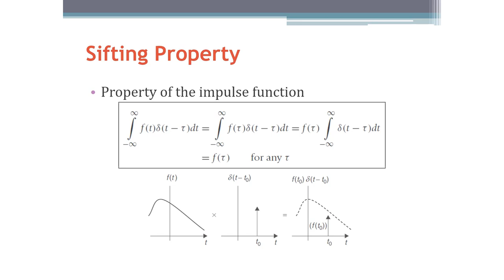Signals and Systems: Sifting Property of Impulse Signal (Arabic Narration)